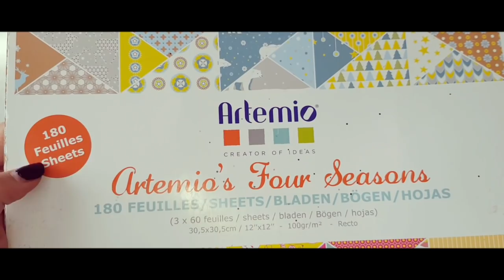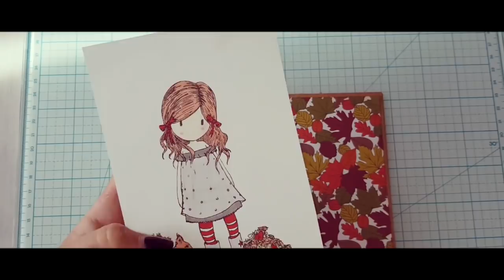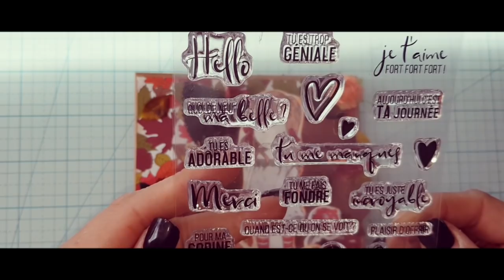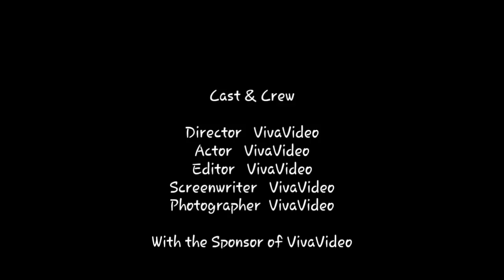UNE PETITE n°2 CARTE AUTOMNALE (ensemble)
bonjour a tous j ' éspères que cette vidéo vous plaira
déroule la barre d'info pour plus d'informations

abonné toi c'est gratuit est sa fait plaisir 😁😁😁tu peux également activé la cloches pour loupé aucune de mes petites videos je plublie le lundi , mercredi  et vendredi, et un live tout mes mercredi matin.

Je vous partage une video d'une deuxieme petite carte automnale

lien;

je vous dit à très vite pour une prochaine vidéo 😘

à très vite 😍😍😍scrap bisous